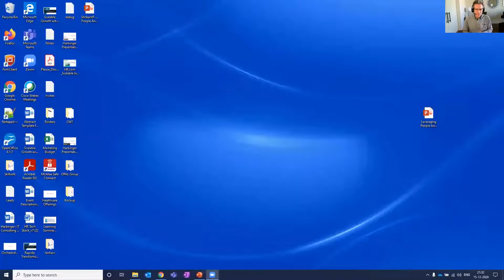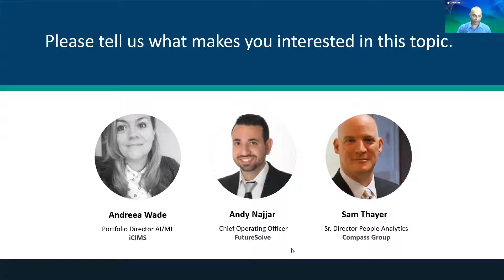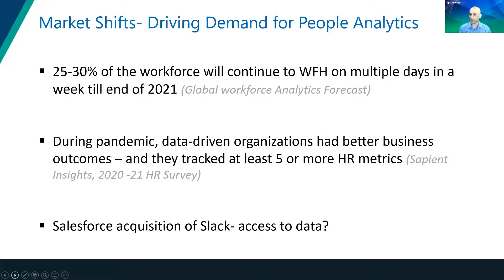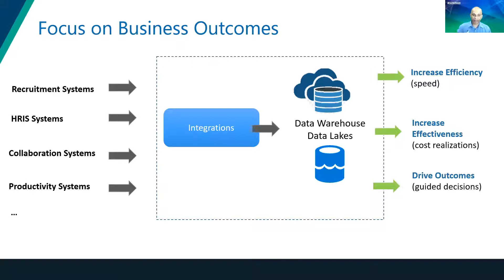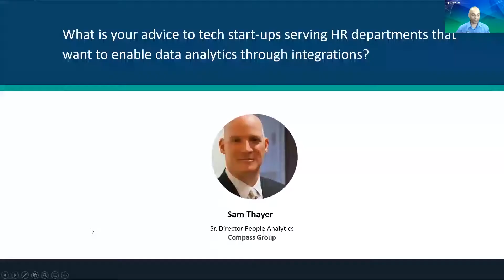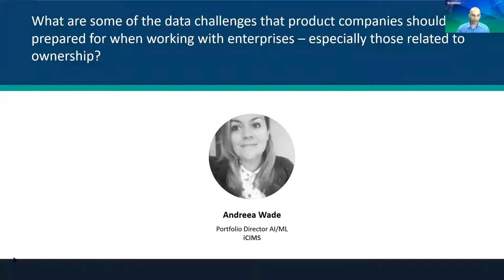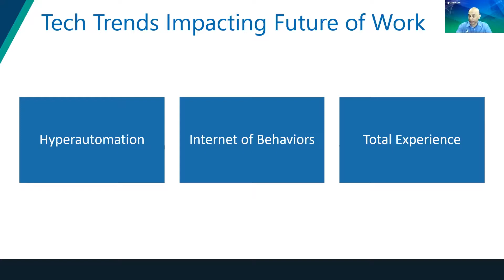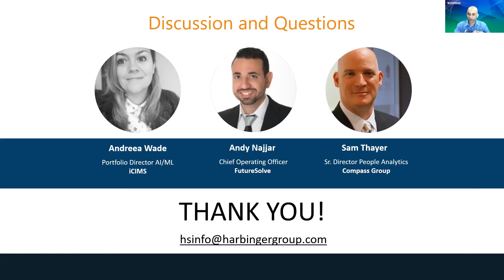December Virtual Collaboration Zone: Using People Analytics for a Sustainable Remote Workforce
Shrikant Pattathil, President, Harbinger Systems is in conversation with Andy Najjar, COO, Future Solve, and Sam Thayer, Senior Director, People Analytics at Compass Group to learn more about how organizations can leverage People Analytics to sustain their remote workforce.